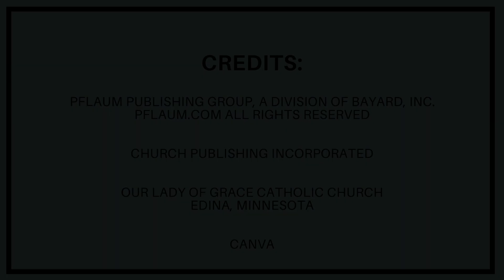The Disciples Go Forth in Jesus' Name - July 3, 2022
In today’s Gospel, Jesus sends out the disciples to preach the good news in His name, delivering a message of peace and serving others wherever they went. How can you be a peacemaker this week? God bless you in your journey!